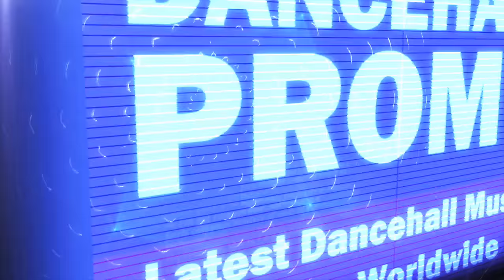Shaney Blaxx Ft Lyngah - Duppy Affi Rassclat Mek - August 2016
- Full Power Riddim Produced by Bombsteppa -